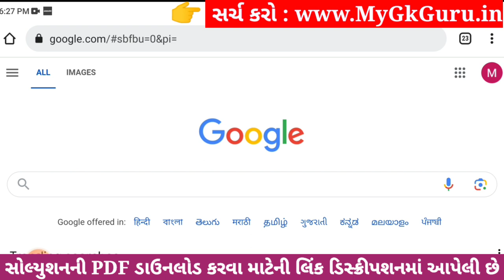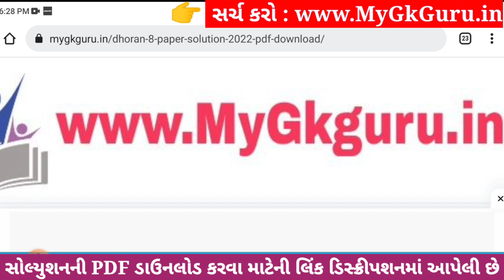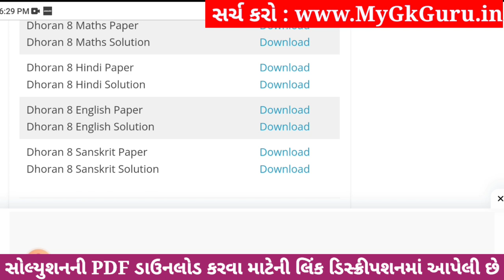Dhoran 8 Sanskrit Paper Solution 2023 STD 8, Std 8 Sanskrit Paper Solution 2023 80 Marks, 4 November